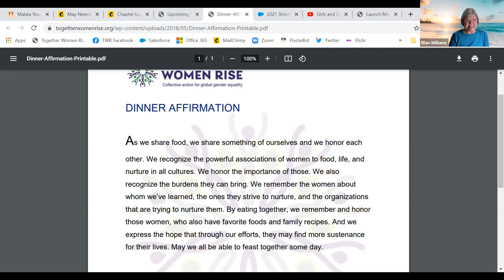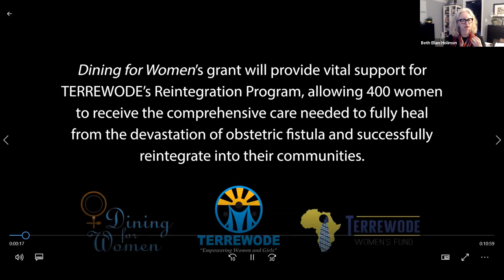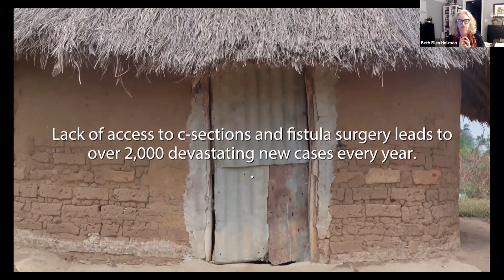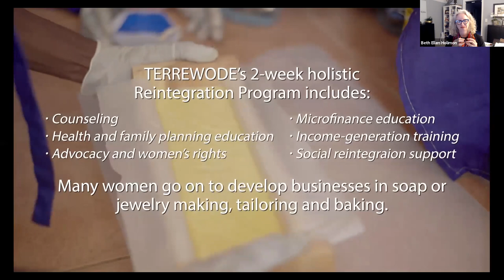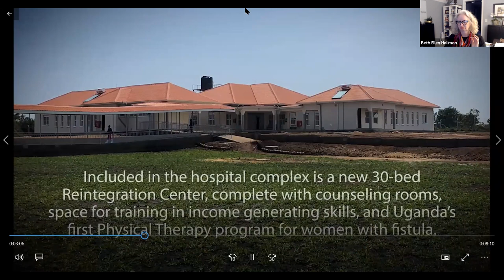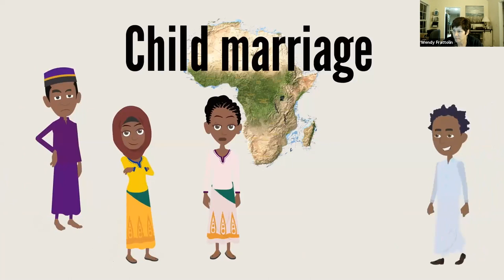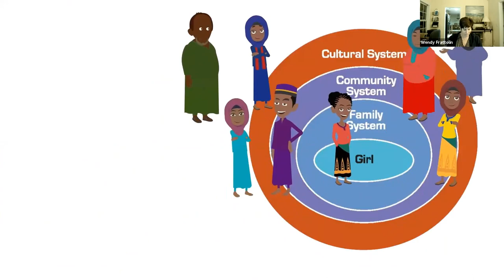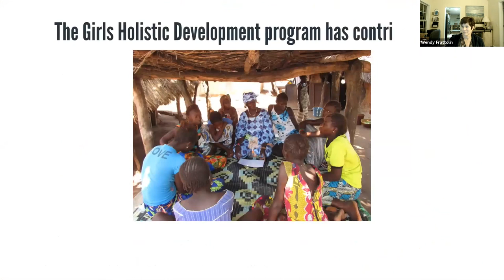May 6, 2021 National Virtual Chapter Meeting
We will discuss our May projects with TERREWODE in Uganda and Grandmother Project in Senegal. Guest speakers: Bonnie Ruder, Executive Director, and Carolyn Anderman, Board President, of Terrewode, our Featured Grantee.